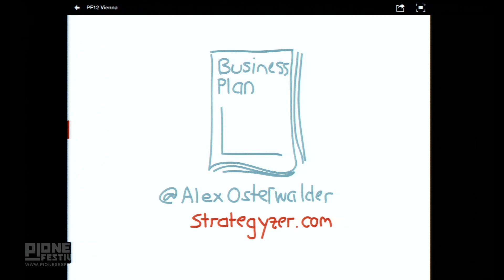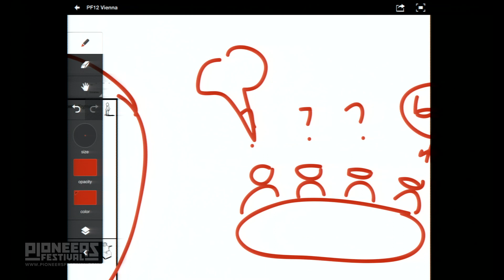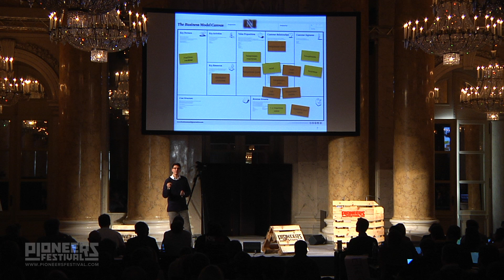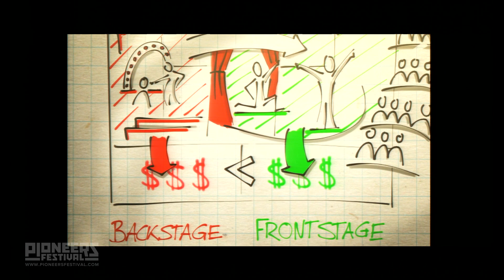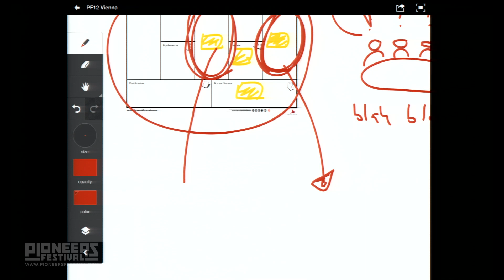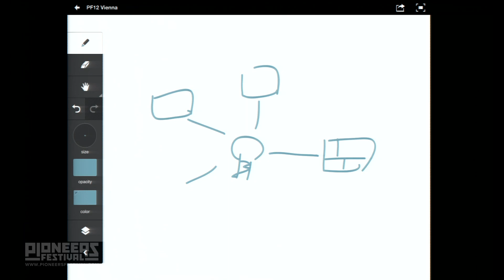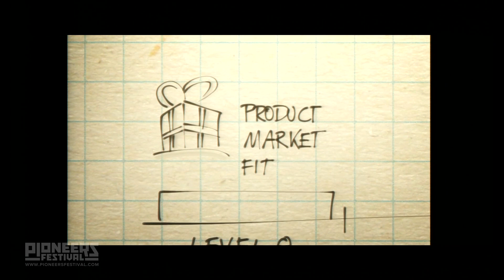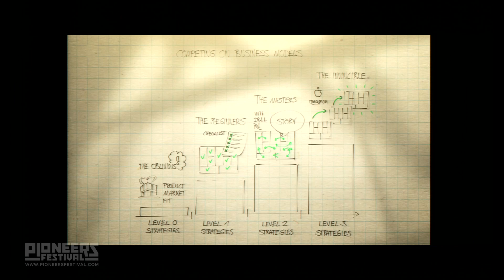Alexander Osterwalder - Business Model - Pioneers Festival 2012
Alexander Osterwalder (CH) - Author of Business Model Generation, Business Model Guru
Startup Class: Business Model - Why great products are not enough - Applying Business Model Thinking

On the 29th to 31st  of October 2012, STARTeurope organized the Pioneers Festival, attracting the international start-up community to Vienna.

The 29th was Investors day and the beginning of the Pioneers challenge. The 30th and 31st were the Conference Days, where 2700 guests from all around the world, including 60 renowned speakers such as Matt Mullenweg (founder of WordPress), Adam Cheyer (founder of Siri) and Esther Dyson (VSC, chairman of EDventure Holdings) are part of the Pioneers Festival on two tracks — the Trailblazers Track and the Startup Academy.

Another exciting part was the Startup Challenge. The TOP 50 tech / web / mobile start-ups out of a field of 850 applicants battled it out for the prize money of 25000 Euros and the prestige of the Pioneers award.
During the Conference Days (Oct 30th -- 31st) there was a mixture between discussions, speeches and interactive workshops with topics concerning entrepreneurship, innovation and technology. Big steps have been taken to ensure the Festival feeling is assured — local and international focus events, entertainment, extreme sports sessions, gaming and a huge Halloween closing party.